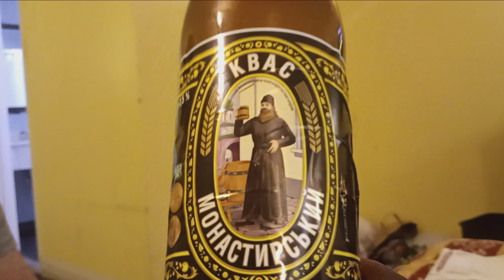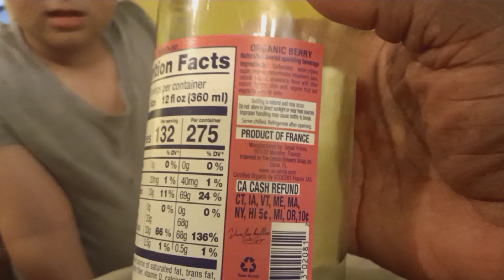He's catching up!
Joseph's wish list